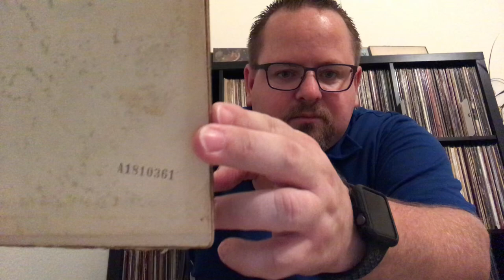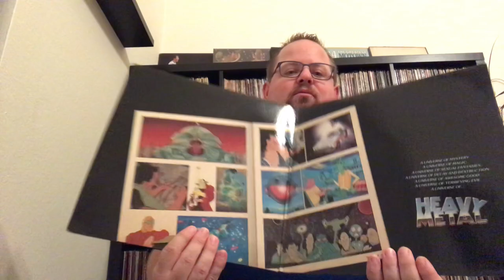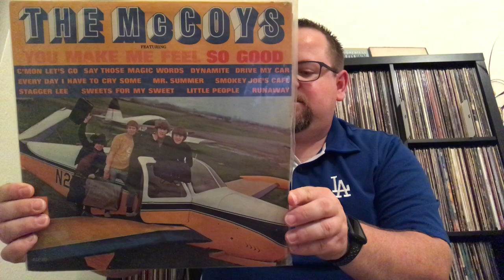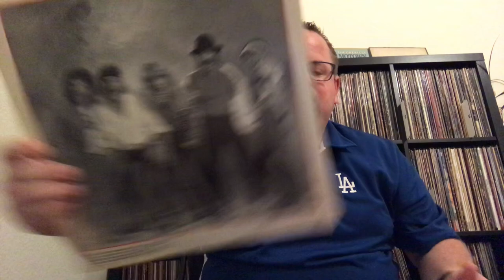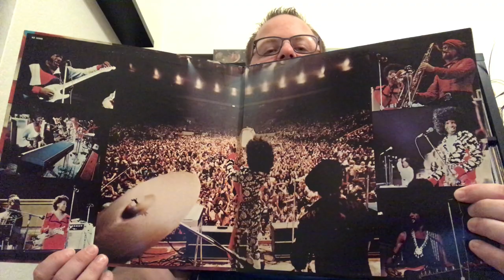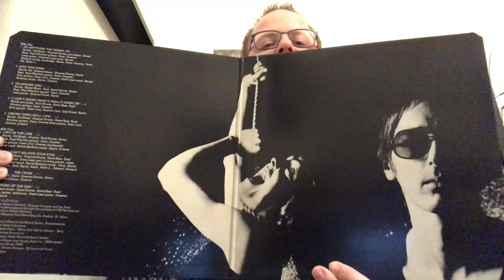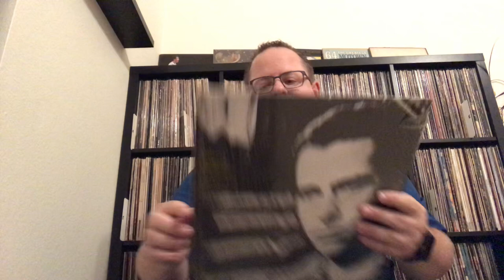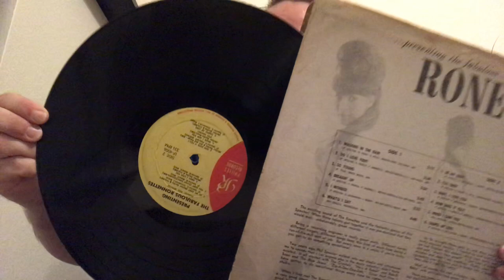Vinyl Community: Mail Call #2